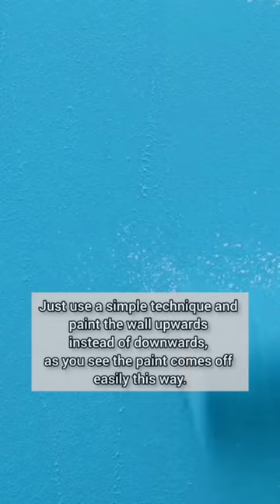What to do if the customer changes his mind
Managing customer expectations can be tricky, but at least we can laugh about it 😄

Know what the Customer is looking for before accepting a job - a better way to do business with BorisDoes 👌